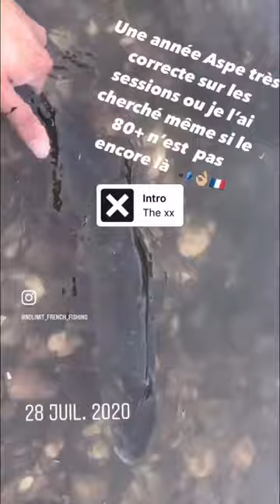Le No kill, une philosophie dans ma passion (P2) 🇫🇷🎣👉🏼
J’ai converti quelques images de l’onglet « catch and release » en réel (2020 jusqu’à janvier 2021), l’objectif est simplement de mettre en avant le no kill qui s’est fortement développé dans notre passion. 🇫🇷🎣🐟👉🏼